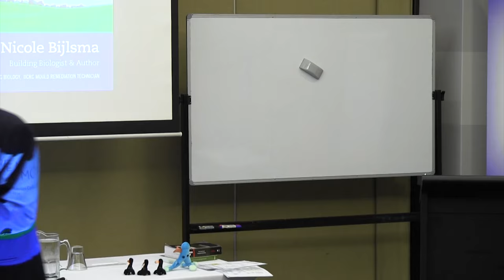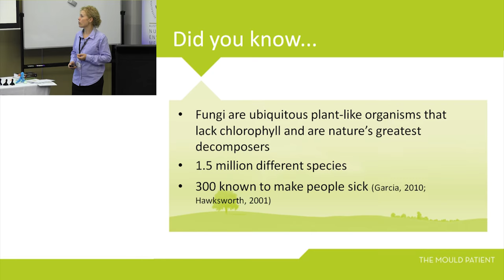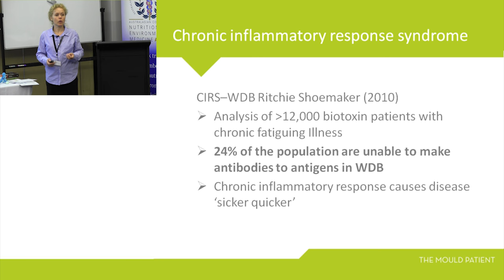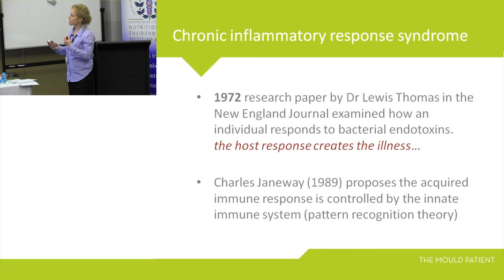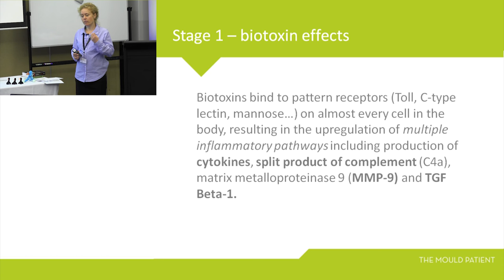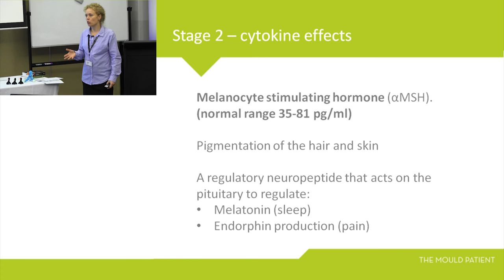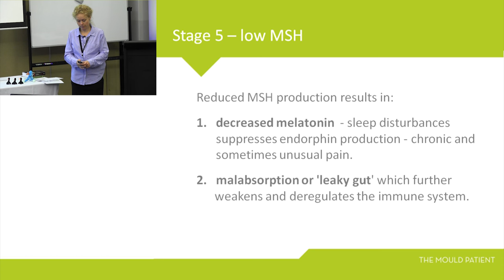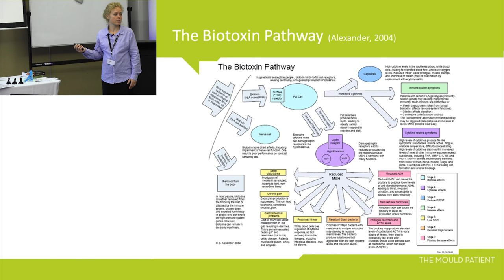Mold (Part 1)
Mold can have devastating consequences on the body. About 24% of the population do not produce antibodies to fungi which means everytime they walk into a water damaged building it sets up an inflammatory response that may lead to fibromyalgia, sleep disturbances, chronic fatigue, unusual pain throughout the body. Most are misdiagnosed with Chronic Fatigue Syndrome. Find out how mould affects the body and what you can do about it.